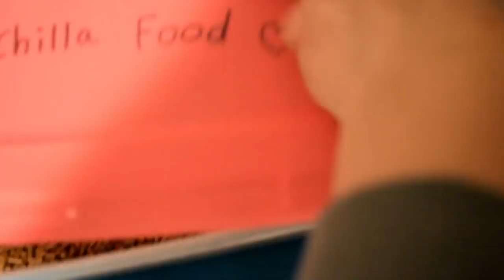Night Routine With Two Chinchillas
Hey guys, today's video is a quick night routine with Merlin & Zorro. I try to keep this routine every night, since I see it as crucial to their wellbeing. Hope you enjoyed and have a great week! :):)